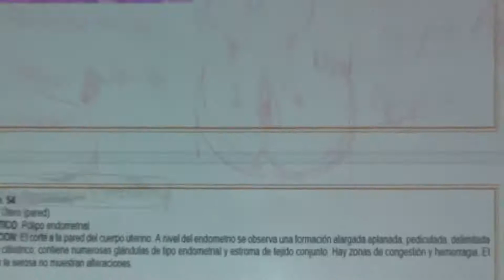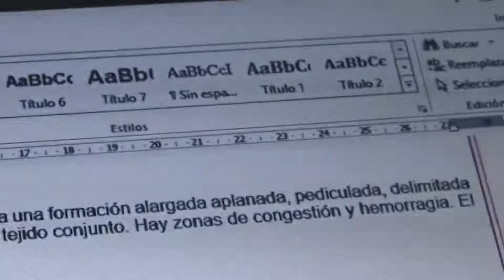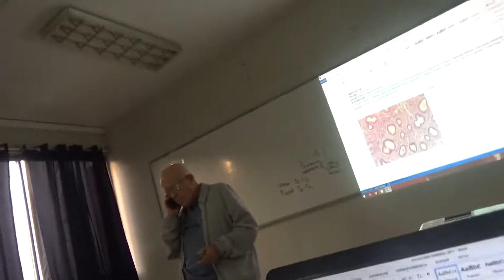LAMINAS HISTOPATOLOGICAS (1)_3ER SEGMENTO_PAT.GENERAL